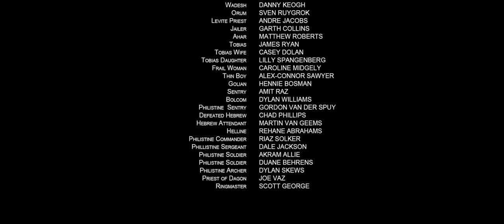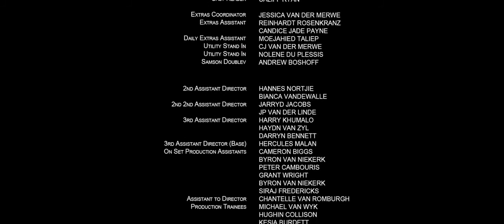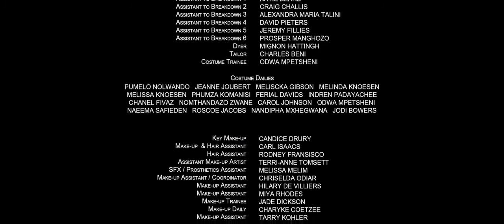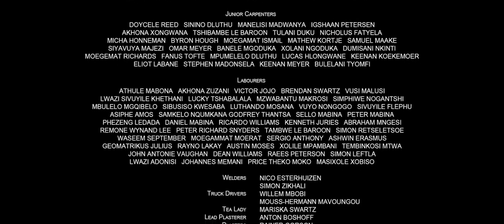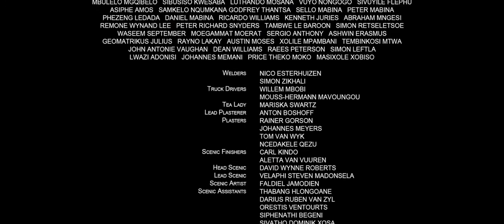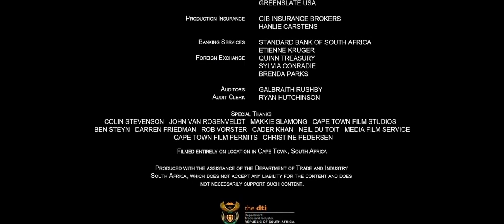filme de sanção 2019 (RUBEN FILMES)